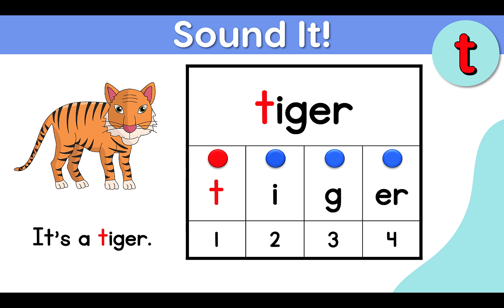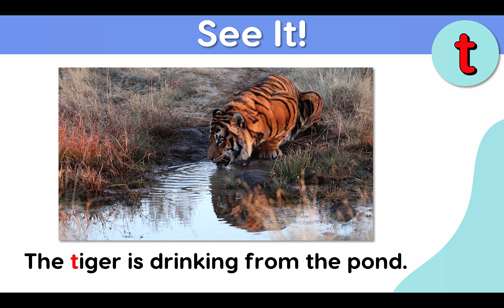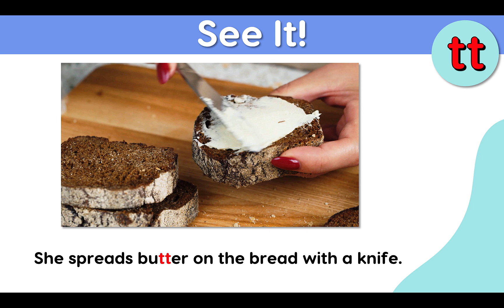Kids Phonics || English Letter Sounds (23/44) || t - tiger || tt - butter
[[ ABOUT THE LETTER SOUNDS VIDEOS ]]

Learn the 44 sounds of the English language with the SSS system.

* SAY IT! - practise the sound, and its different spellings.
* SOUND IT! - sound out some example words.
* SEE IT! - watch a video of the word in context.

 There are many different ways to write the phoneme (sounds) in the English language. This series of 44 videos gives example graphemes and sounds out the phonemes.

00:05 - Intro
00:14 - Say It! - t - tiger (1)
00:30 - Sound It! - t - tiger (2)
00:58 - See It! - t - tiger (3)
01:17 - Say It! - tt - butter (1)
01:32 - Sound It! - tt - butter (2)
02:00 - See It! - tt - butter (3)